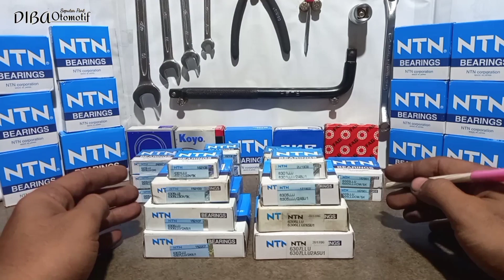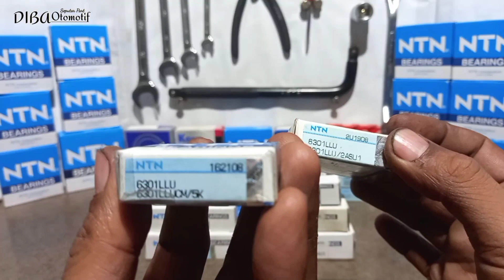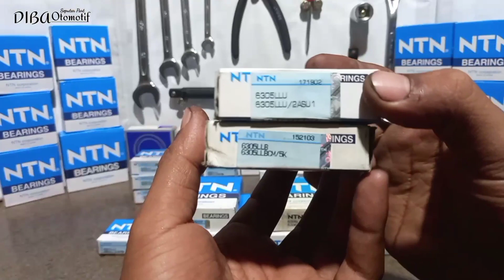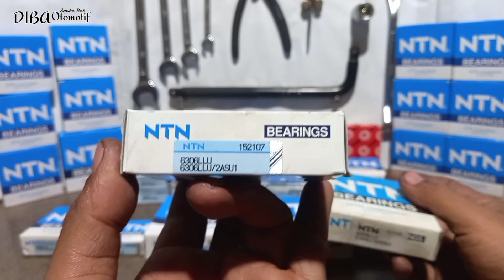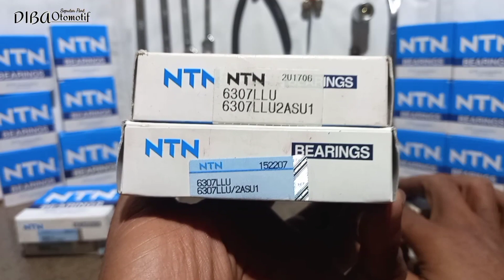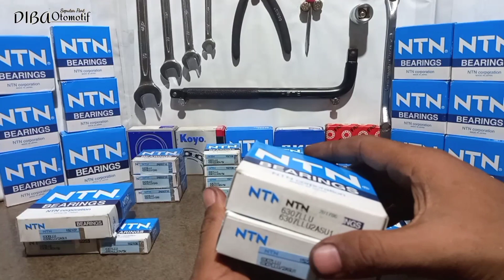Perbedaan Harga Bearing NTN Asli dan NTN Palsu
Bearing atau laher merek NTN, Bearing NTN sangat trekenal di masyarakat karena laher NTN mempunyai kualitas daya tahan luar biasa bagus. merek bearing ini banyak dicari oleh pengguna motor dan mobil dan bahkan untuk mesin industri. seiring perkembangan dan permintaan pasar yang banyak, mengakibatkan banyaknya produsen bearing palsu yang meniru jenis bearing NTN dengan harga murah dan kualitas rendah atau kualitas tidak ada jaminan daya tahan waktu dipakai. maka belajar dari pengalaman dilapangan tentang Bearing NTN Banyak dijual dengan harga cukup murah, maka kami coba bandingkan harga Bearing NTN Asli dengan yang palsu.